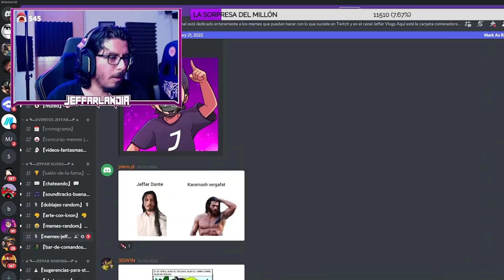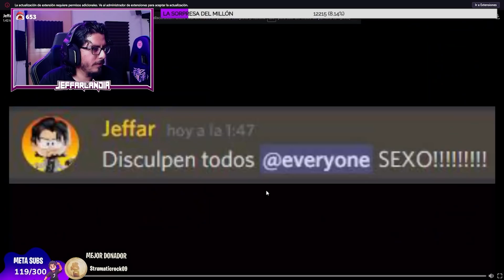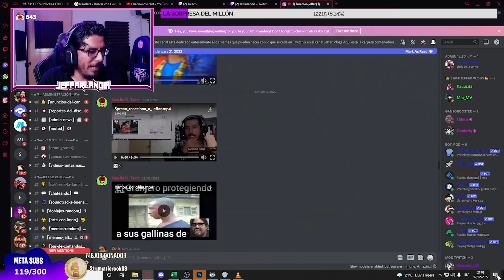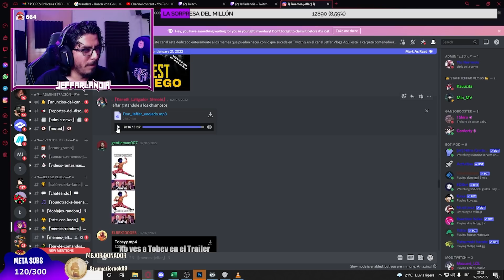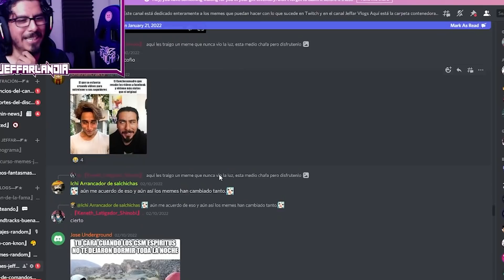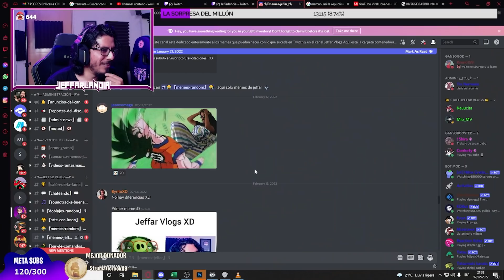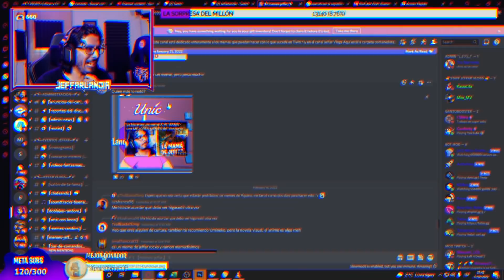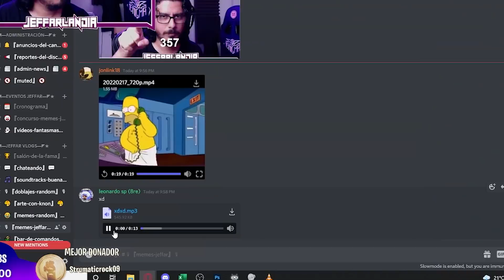A ver sus Jeffar MEMES #1